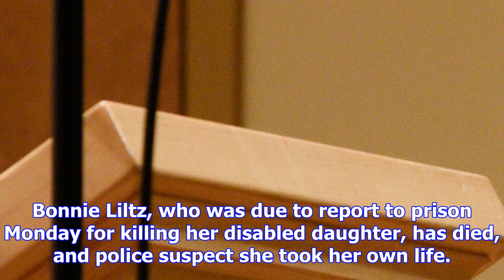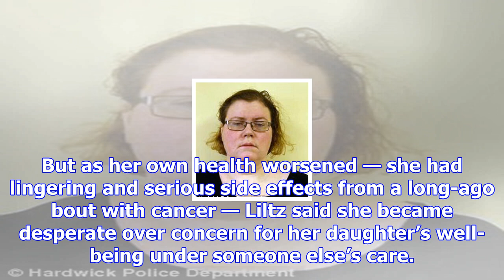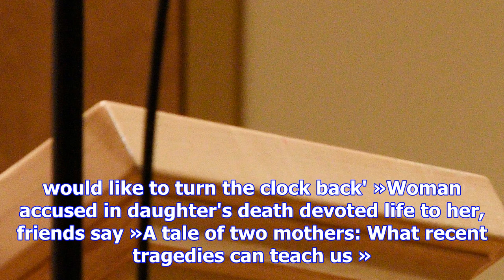Woman who killed disabled daughter found dead 2 days before prison stint was to begin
Bonnie Liltz, who was due to report to prison Monday for killing her disabled daughter, has died, an...